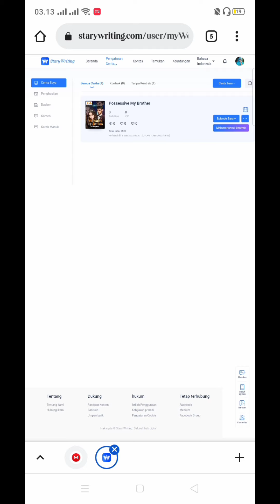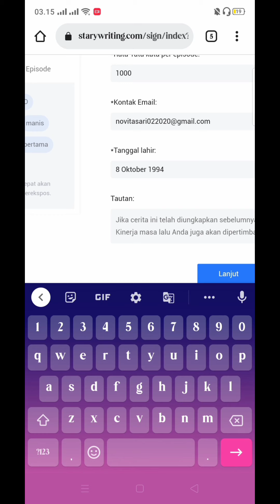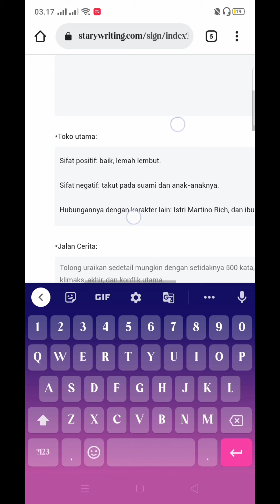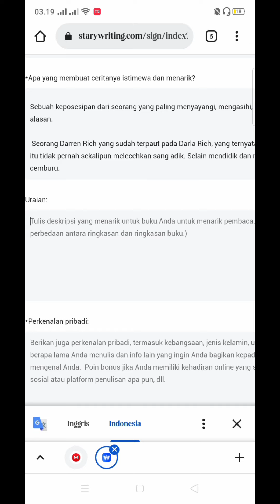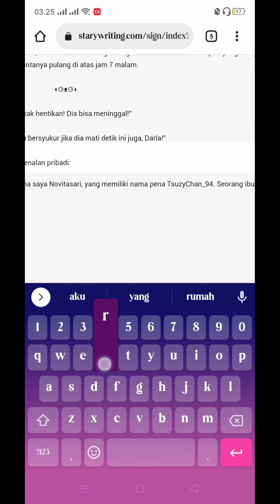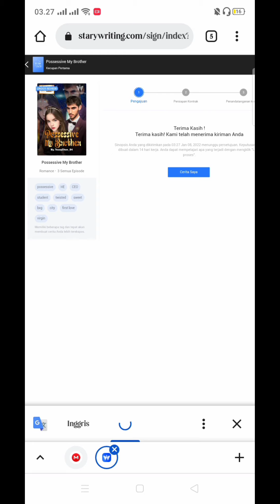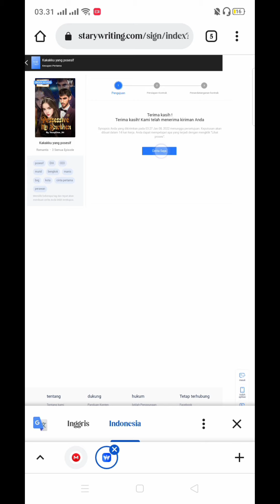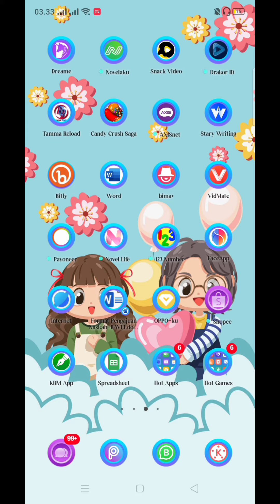Cara Apply Kontrak Aplikasi Dreame/Innovel